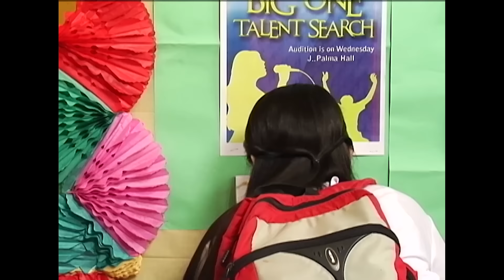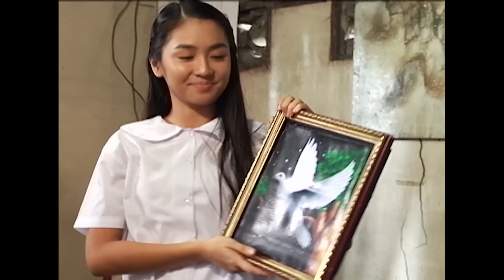Wansapanataym: Apir Disapir Full Episode | YeY Superview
Paano kung ang magic mong taglay ang ikapapahamak mo? 🤔